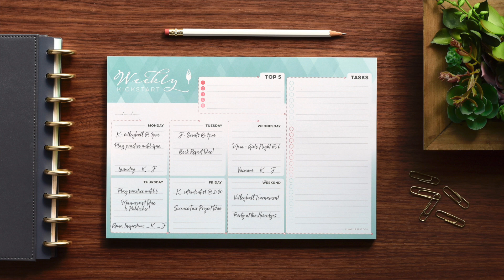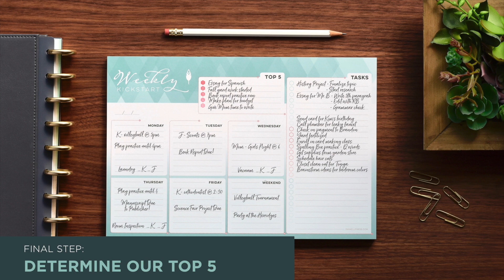Our Family's Weekly Planning Routine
I know it can be hard to get the family together and plan out vacation… much less each week, but it’s essential to being productive together and have your priorities in order.  Today, I’m going over how I got my family to start planning together and create a routine! I’ll share my best tips for planning out your week so you have tasks, projects, homework, sports and everything in between (like dinner!) organized. Your team will feel empowered and stay accountable for their tasks and top priorities for the week with these planning steps using the Weekly Kickstart.  I promise, we’ll make this as stress-free as possible - even better, we’ll make it fun for everyone so it’s something to look forward to.